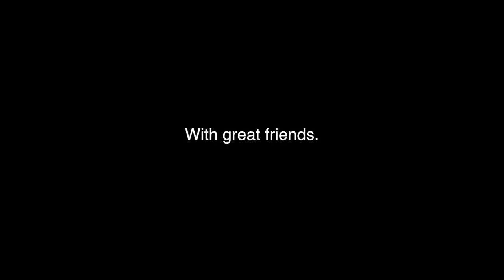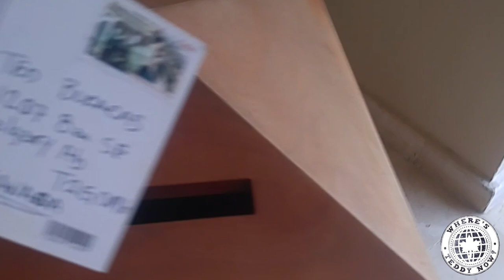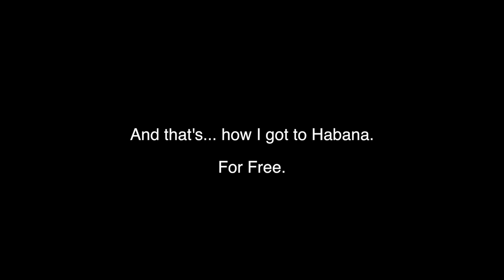003 – How I got to Habana.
I had a plan to get from Varadero to Habana. It didn't quite work out.

The best laid plans seldom survive contact with the enemy. I was alone, so I had flexibility. I didn't want to pay $60CAD for my troubles, so I sort of finagled my way into a situation which (ahem) saved me a bit of money. This is the second of my Cuba VLogs. If you haven't seen the first one, and are interested in my packing techniques and what I brought on this trip, there's a link at the end of this video to it.